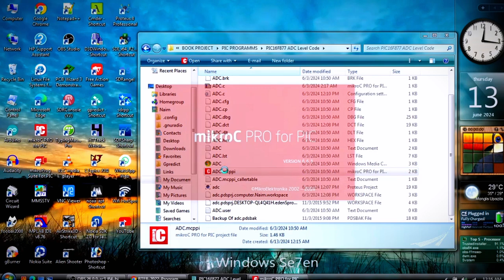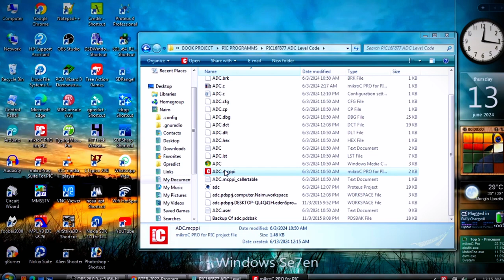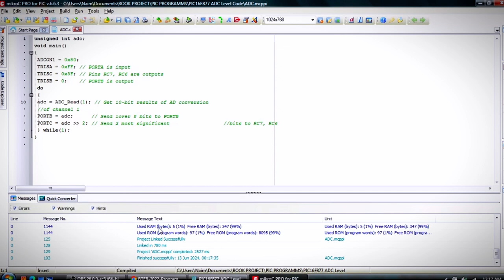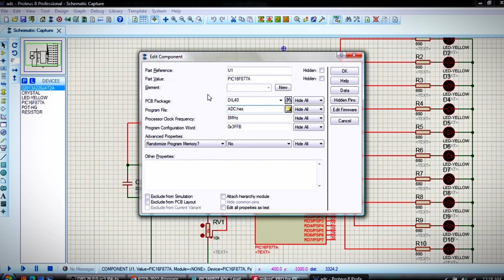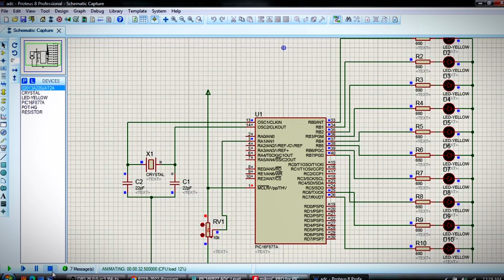Perform the construction of a MCU based ADC interface system, Day-7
VIDEO 14 | Perform the construction of a MCU based ADC interface system, Day-7 | বাংলাদেশ কারিগরি শিক্ষাবোর্ডের অধীনে "ডিপ্লোমা ইন ইঞ্জিনিয়ারিং" শিক্ষা ২০২২ কারিকুলামের "ইলেকট্রনিক্স প্রযুক্তি" শাখার "মাইক্রোকন্ট্রোলার এন্ড ইমবেডেড সিস্টেম" বিষয়ের প্রাক্টিক্যাল পার্টের প্রোগ্রামসমূহ । Naim's Engineering Works |

সফটওয়্যার সমূহ -
1. MPLAB IDE v8.76,
2. Proteus 8 Professional,
3. Circuit Wizard,
4. Arduino,
5. mikroC PRO for PIC,

মাইক্রোকন্ট্রোলার সমূহ -
1. Arduino UNO R3
2. PIC16F877A
3. ESP8266

প্রকাশনী - হক প্রকাশনী